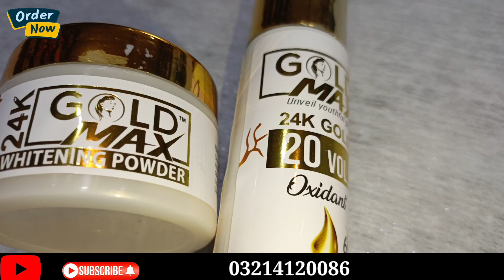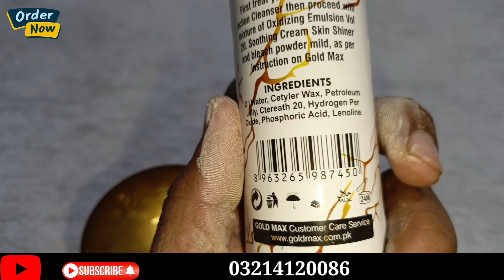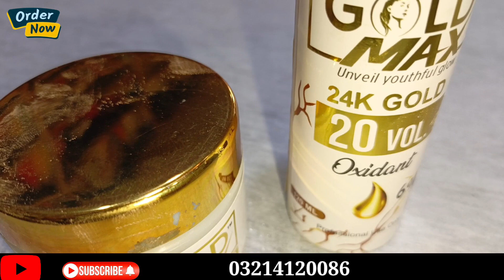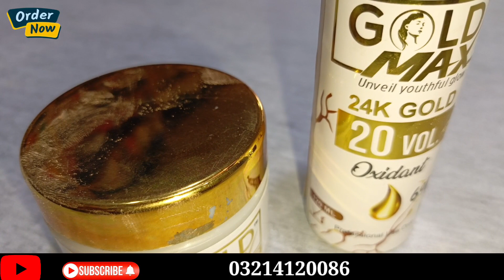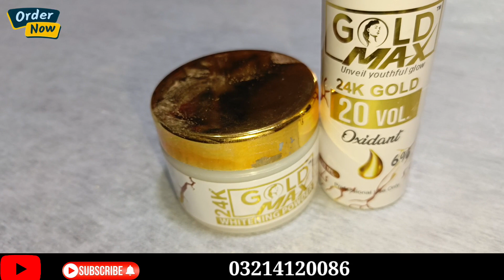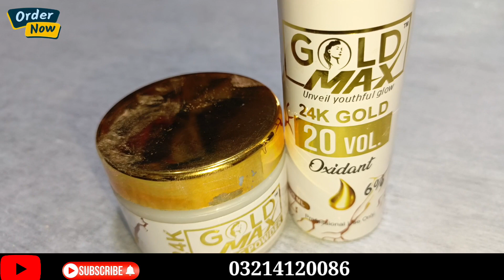Skin Polish Gold Max 24K Gold 20 Vol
Facebook Page PK' Studio Please Follow Me And Share